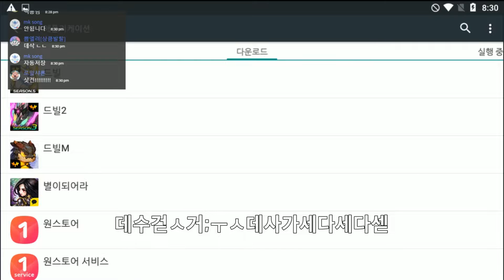드빌1 초월 자막 : 왕 젬 셋트 + 인챈트 10.7%?! 초대박 레이스 진행 하는데..?! 대똥팟 VS 대잭팟 과연 승자는 덧글로! Dragon Village 1